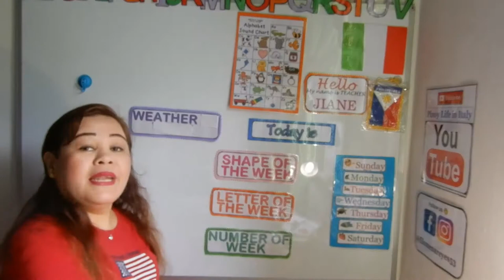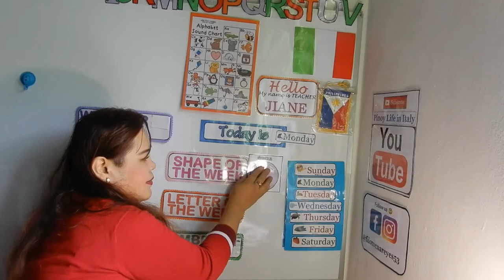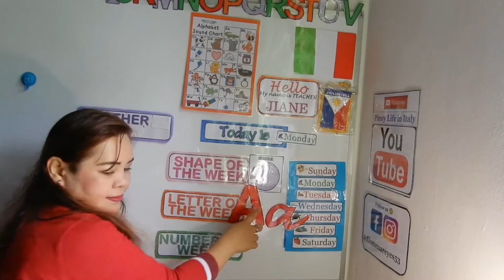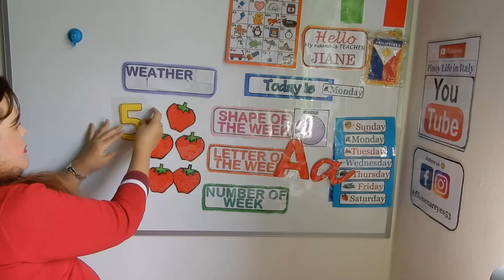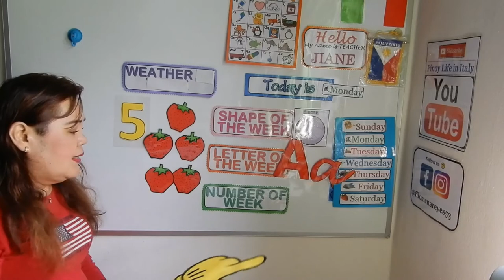Pinoy Life in Italy-Lesson 1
I taught  students for 13 years and more than a year here in ITALY and 12 years in the Philippines